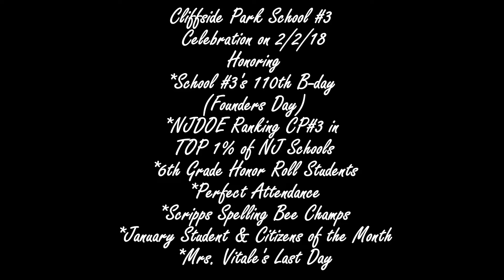Cliffside Park School #3 110th Birthday Celebration 2018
We had a LOT to celebrate!